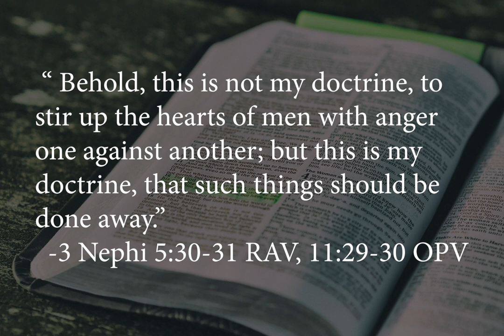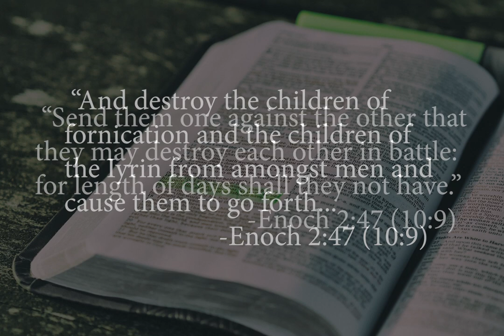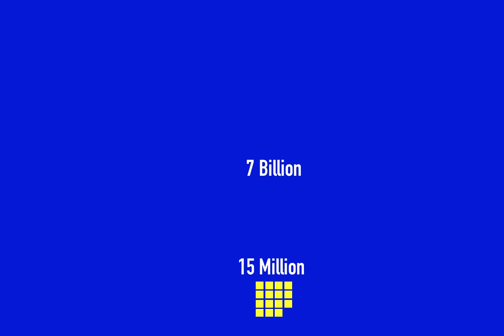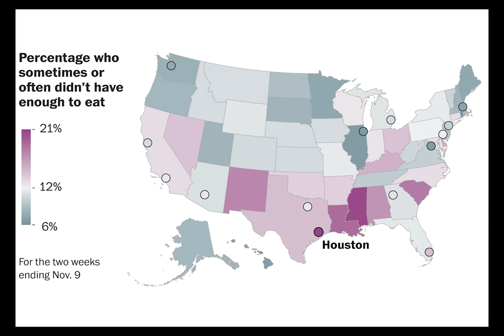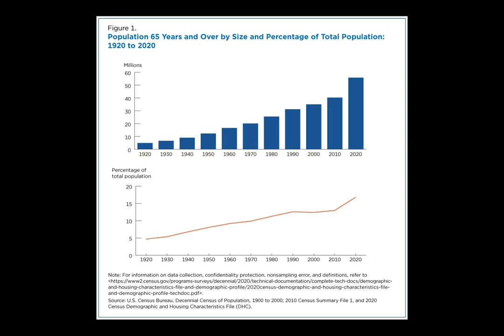Mormonism: Can we become a People of peace?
"For verily, verily, I say unto you: He that hath the spirit of contention is not of me, but is of the devil, who is the father of contention; and he stirreth up the hearts of men to contend with anger one with another; behold, this is not my doctrine, to stir up the hearts of men with anger one against another; but this is my doctrine, that such things should be done away." -3 Nephi 5:30-31 RAV, 11:29-30 OPV

And to Gabriel said the Lord: Proceed against the debased and the reprobates, and against the children of fornication: and destroy the children of fornication and the children of the Iyrin from amongst men and cause them to go forth: send them one against the other that they may destroy each other in battle: for length of days shall they not have." -Enoch 2:47 (10:9)